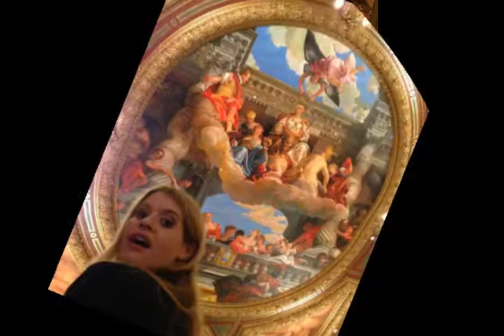NAB 2013 1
Diana, David and Dado do the show.